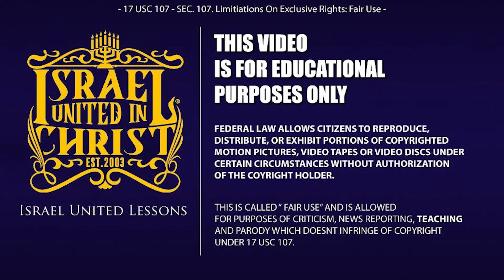IUIC 15 Minutes with the Captains RAISING REVOLUTIONIST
Featuring: Captain Zephaniah

Primary Contact Person: Officer Adino
Secondary Contact Person: Officer Jeriah
Address: 3713 Lakeshore Drive Shreveport Louisiana 71109